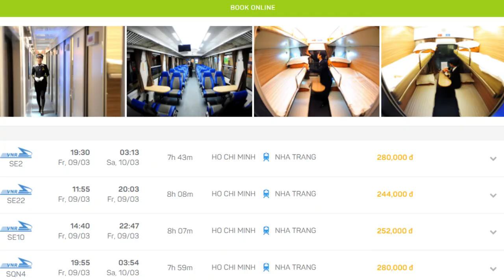Vietnam Sleeper Train from Da Nang to Nha Trang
I took the sleeper train from Da Nang to Nha Trang and want to share the experience to help out fellow travelers.

The 524 kilometre journey takes around 10 hours... or sometimes 11... just depending on your luck.

We decided to take the train over a plane for the experience. Although flying would have been much faster we thought this would be a great way to take in some of Vietnam's countryside.

And, we figured it would be best to do that during the day.

Taking the train at night is a solid option though. You won't have to write-off an entire day from your travel plans and it'll be one less night of paying for accommodation.

There are 4 types of seats on this train:

1. Hard seat
2. Soft seat
3. Hard berth (6 berths) with the top bunks being the cheapest
4. Soft berth (4 berths) all bunks are priced the same

Take the 4 berths.

Pillows and blankets are provided in the sleepers (which looked relatively clean).

On our train, people came by offering light snacks throughout the trip and a meal was served for lunch - everything was reasonably priced.

I hope you find this video helpful when planning your time in Vietnam and deciding how to get around.

which was simple and straightforward. Make sure to save your e-tickets to your phone in case you can't access your email at the station.

Journey and Explore is a travel channel I put together to share my trip in Asia.